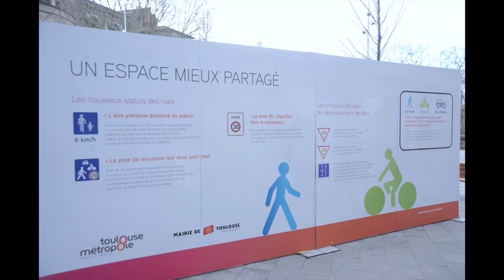Collectif Vélos en Vile de Marseille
le vélo en Chine en Italie à Paris à Toulouse à Marseille